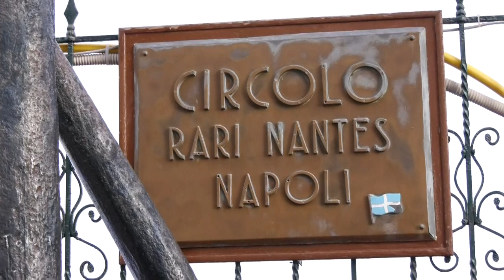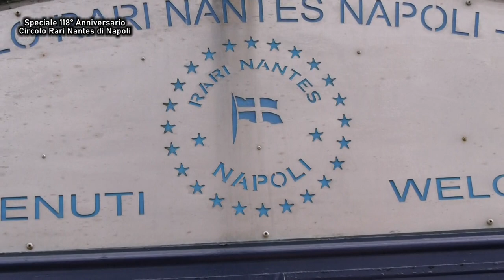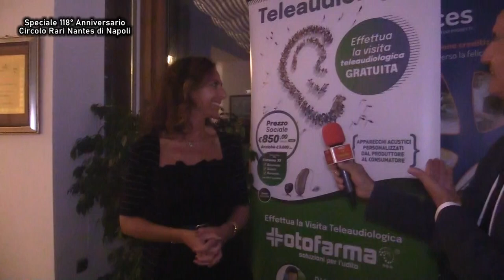Anniversario del Circolo Rari Nantes di Napoli V2